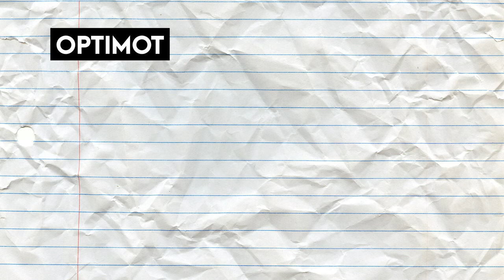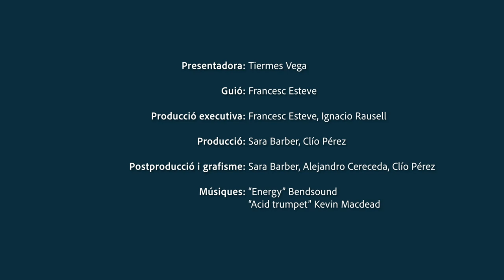Ben dit! T2 | 10 Recursos lingüístics en línia: dubtes lingüístics generals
Et presentem recursos en línia perquè resolgues els teus dubtes de llengua més generals. Ara sí que ho diràs ben dit!